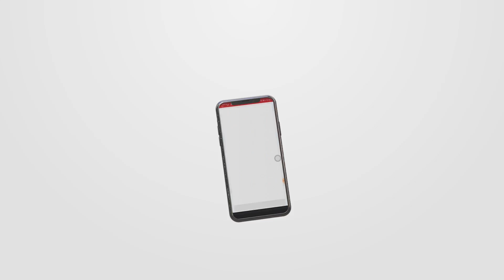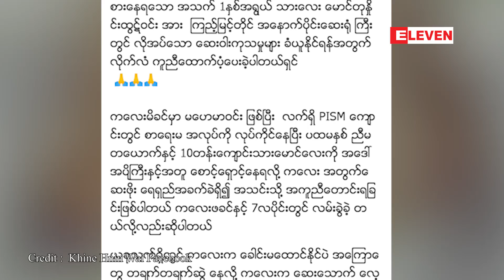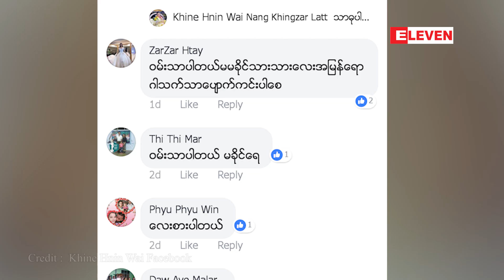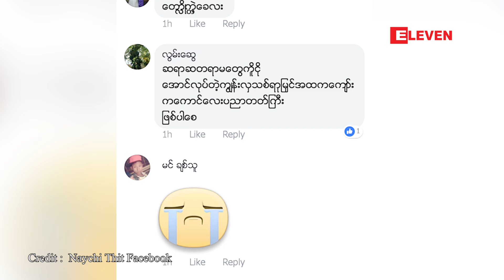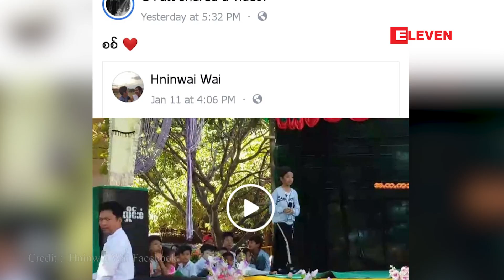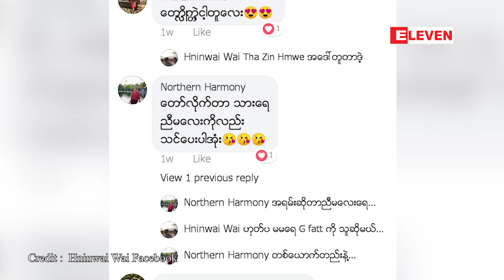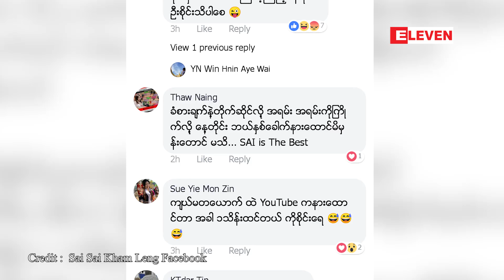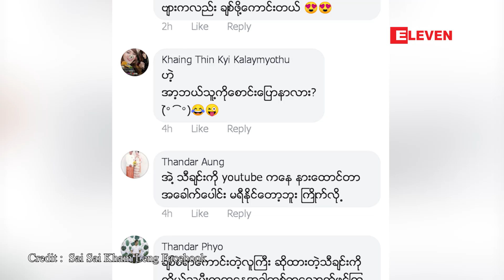Facebook Digest (႐ုပ္သံအစီအစဥ္)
■ ခိုင္ႏွင္းေ၀ ပရဟိတအသင္းက ဦးေႏွာက္ေရအိတ္တည္ ေရာဂါခံစားေနရတဲ႔ ၁ ႏွစ္သားေလးကို ကူညီေထာက္ပံ့ေပးခဲ႔တဲ႔အေၾကာင္း
■ ပညာေရးစံုညီပဲြေတာ္မွာ သ႐ုပ္ေဖာ္တင္ဆက္ခဲ႔တဲ့ သီခ်င္းေလးက ဆရာမေတြကို မ်က္ရည္က်ေစတဲ႔အထိ ခံစားရေစခဲ႔တဲ႔ အေၾကာင္း
■ GFatt သီဆိုထားတဲ့ စစ္သီခ်င္းကို ျပန္လည္သီဆိုခဲ့တဲ့ ေက်ာင္းသားေလးရဲ႕ ဗီဒီယိုဖိုင္ကို ႀကည့္ရွုသူမ်ားေနတဲ႔အေၾကာင္း
■ စိုင္းစိုင္းခမ္းလိွုင္ရဲ ႔ သီခ်င္းဗီဒီယိုေလးကို YouTube မွာ ႀကည့္တဲ့ အႀကိမ္ေရ သံုးသန္းျပည့္သြားခဲ့တဲ့အေၾကာင္း စတဲ့အေၾကာင္းအရာေလးေတြ တင္ဆက္ေပးထားပါတယ္။